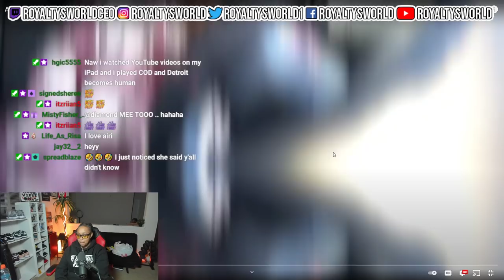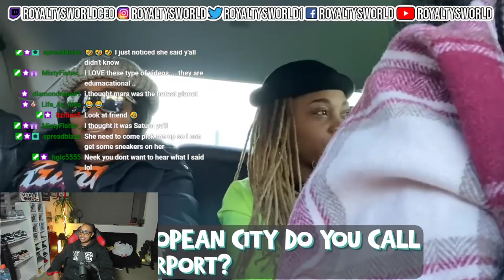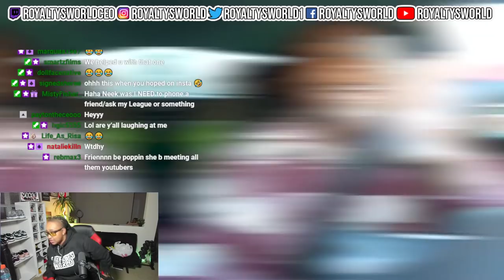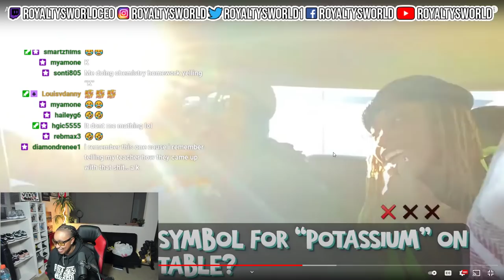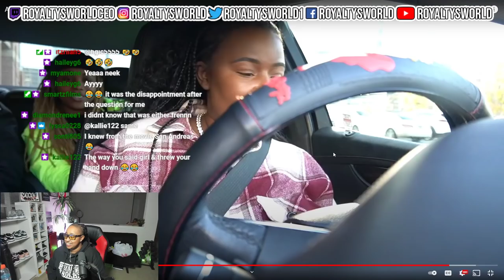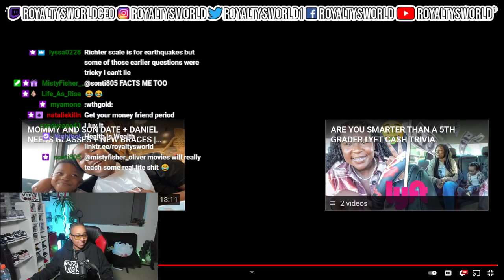I FINALLY GOT TO MEET @IamJustAiri AND SHE PICKED ME UP IN A LYFT... |ROYALTYSWORLDREACTION